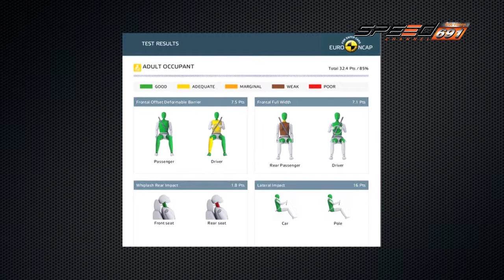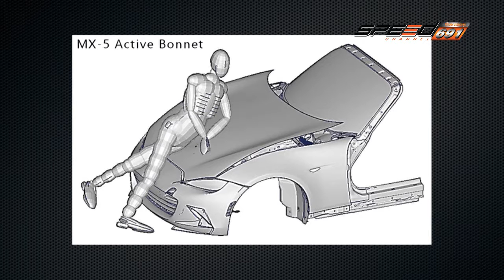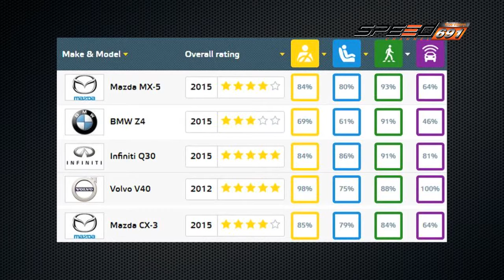Carnatomy 04 พ.ค. 59 (5/5)